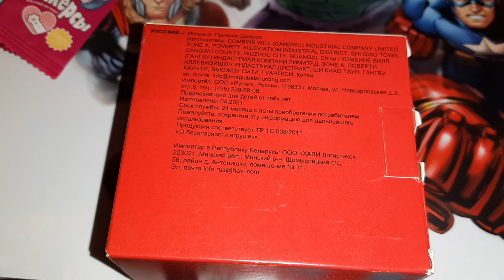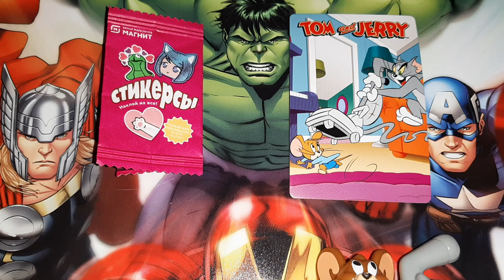Стикерсы Против Макдоналдс Хэппи Мил Том и Джерри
WebMoney:

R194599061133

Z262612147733